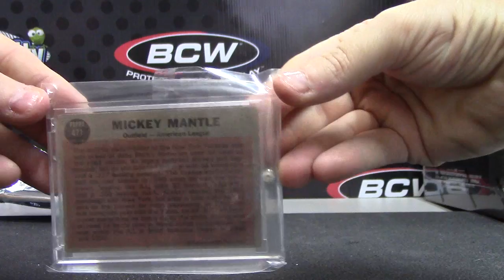Darin N's 2013 Super Box Baseball Box Break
Thanks a lot Darin, Chris J.